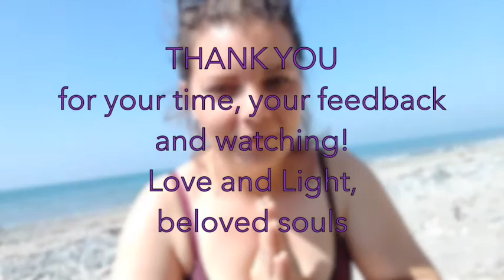Vlog #2 || 3 revelations from a rough day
What I learned this past Wednesday after a day that challenged my mental health // travel day 146: communication is key, labels fail to acknowledge the experience of certain emotions & putting things into perspective is rewarding.

If you are interested in reading the letter to my past self her is the link to the blog article where the letter is incorporated in:

I would love to get in contact with you through Instagram: @wunderfinderorg

I appreciate your time and feedback.